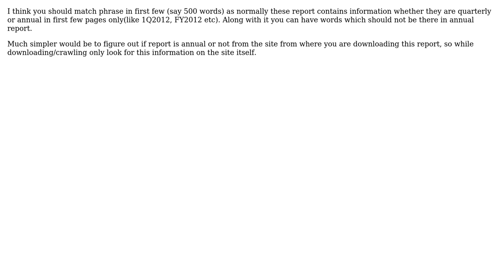Software Engineering: How to identify a PDF classification problem?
With thanks & praise to God, and with thanks to the many people who have made this project possible! | Content (except music & images) licensed under CC BY-SA | Music | Images & others | With thanks to user Yusubov user techExplorer user Richard Burton and the Stack Exchange Network Trademarks are property of their respective owners. You are responsible for your own actions.